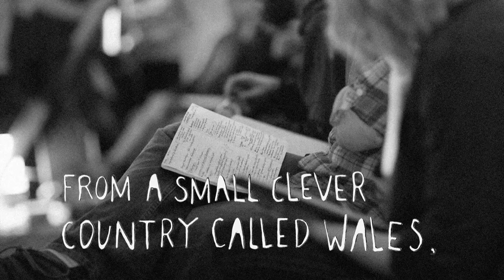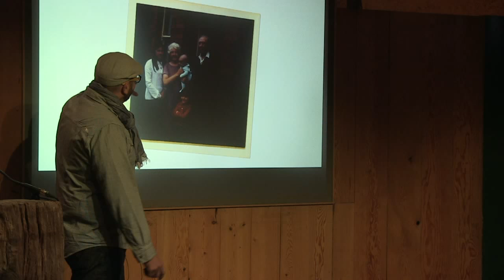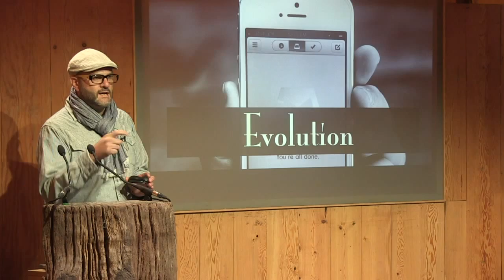Owen Rogers | How You Measure Betterness Not Biggerness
“How do you embrace failure to succeed sooner?”

Owen shares the lessons he has learned from his work at IDEO, from his Welsh roots and from launching his own cleaning product. He provides insight into what makes a business better, and how in the end it's all down to people. Always.

Owen Rogers is a partner at the design innovation firm IDEO. He has built businesses and helped others to build businesses. He lives in a world of big, scale and leverage, but comes from a world of small, intimate and detail.

His mission is to make things just a little better.